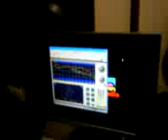transferring hollow tree